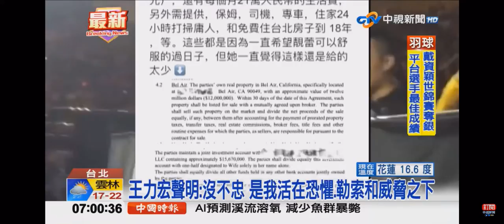2021-12-20中視早安新聞-王力宏反擊＂是我恐懼＂李靚蕾離婚要9億還要討房子.股票